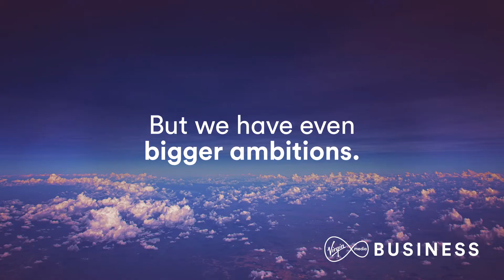Virgin Media Business Wholesale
With a focus on true partnership, real people and commercial agility, underpinned by our fast, reliable network, we can help revolutionise the everyday for you and the organisations you serve.